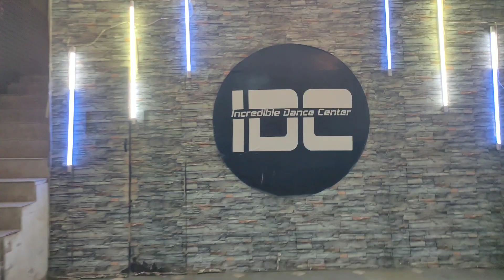Putt Jatt Da | Chirag Gupta | Choreography Workshop | Incredible Dance Center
All About Choreography Workshop by chirag Gupta Hope all Enjoy This Workshop Thnku For Coming to all Dear Student's 💪❤️